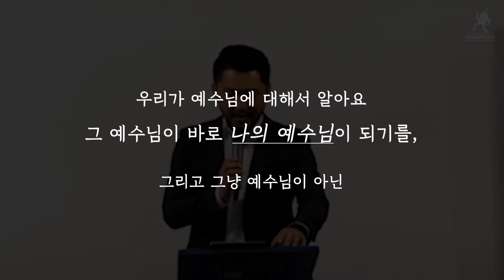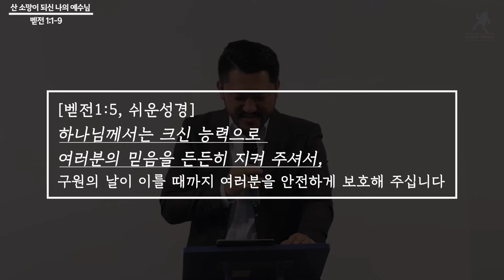[설교요약] 220417 | "산 소망이 되신 나의 예수님" | 김 상인 목사 | 움직이는 교회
"설교 요약"

2022년 04월 17일 | "산 소망이 되신 나의 예수님" | 김 상인 목사 | 움직이는 교회

본문 말씀 : 베드로전서 1:1-9
본문 제목 : 산 소망이 되신 나의 예수님

예배 시간 : 오후 2:30
교회 주소 : 경기 김포시 유현로 238번길 43, 3층